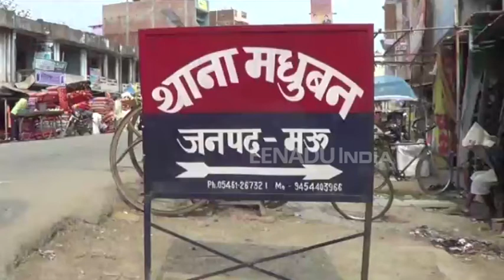मऊ: मां और भाई ने युवती की हत्या कर शव को नहर में फेंका, पुलिस ने किया खुलासा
मऊ: मधुबन पुलिस ने एक हत्याकांड का खुलासा किया है. बता दें कि शनिवार को एक किशोरी की मां और भाई ने मिल कर उसकी हत्या कर दी थी. इसके बाद उन्होंने उसके शव को गांव के पास नहर में फेंक दिया. इसी दौरान गांव के चौकीदार ने उन्हें शव ले जाते समय देख लिया था. उसी की जानकारी पर पुलिस ने इस हत्याकांड का खुलासा किया.